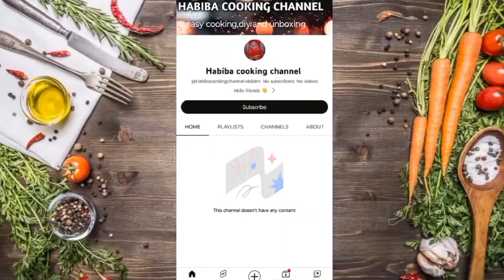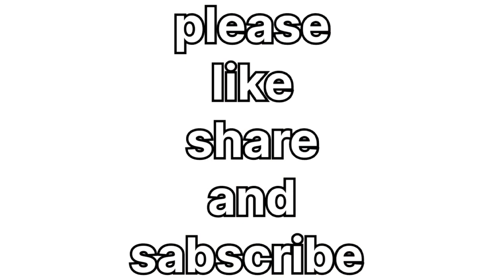प्याज़ वाला कीमा बनाने का आसान तरीका 🤤l प्रेशर कूकर में बनाए प्याज़ वाला कीमा🥘l Pyaaz Qima#viral#HCC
About this video:
In this video I made testy pyyaz wala Qima Recipe

Ingredients 👇

कीमा 200 ग्राम
तेल 100 ग्राम
प्याज़ 5
अदरक लहसुन बारीक कटा हुआ 1/2 1/2 कटोरी
हरी मिर्च और लाल मिर्च 2 मोटी मोटी कटी हुई
2 तेज़ पत्ता
खड़े गर्म मसाले
नमक स्वादानुसार
लाल मिर्च पाउडर 1 चम्मच
हरा धनिया

topic cover:

pyaaz wala qima
pyaz wala keema
pyaz wala keema food fusion
hari mirch pyaz wala keema
pyaz wala keema recipe
aal ki pyaz keema recipe
onion wala keema recipe
pyaz wala keema banane ka tarika
pyaz keema bhuna keema
pyaz keema recipe
beef keema pyaz recipe
chicken keema pyaz recipe
chicken keema pyaz recipe pakistani
mutton keema pyaz recipe
do pyaza keema recipe
keema pyaz recipe pakistani
hare pyaj wala keema
hari pyaz keema recipe
hara pyaz keema recipe
keema pyaz ruby ka kitchen
keema onion recipe
rkk keema do pyaza
white pyaz keema recipe
onion keema recipe
keema pyaz ki recipe
pyaaz kima bnane ka assan tarika
Qima pyaaz bnae assan tarike se
preshar cooker me pyaaz aur Qima bnaiye
pyaaz kima